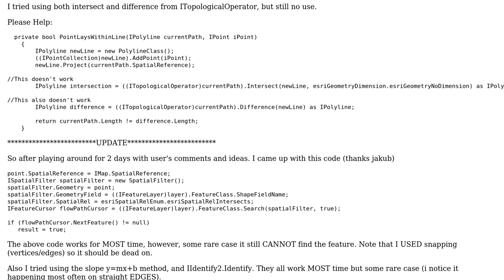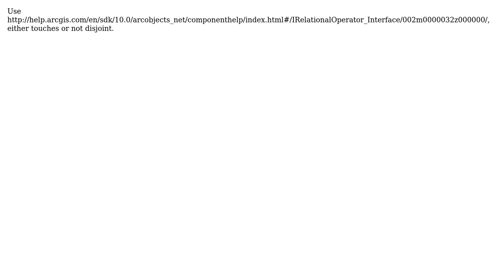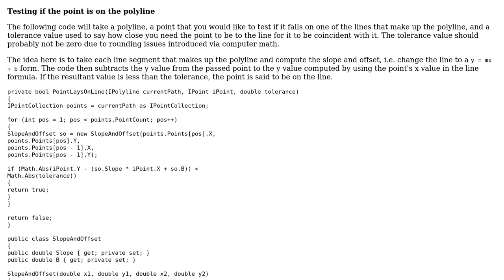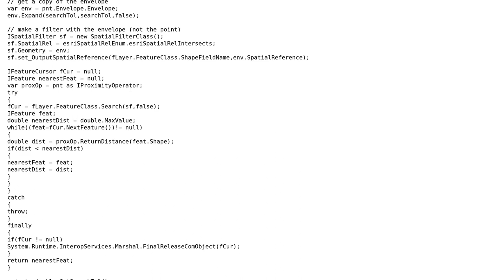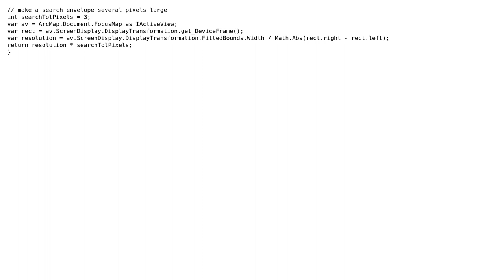GIS: How to determine a point lays within a polyline in arc engine? (4 Solutions!!)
GIS: How to determine a point lays within a polyline in arc engine?

With thanks & praise to God, and with thanks to the many people who have made this project possible! | Content (except music & images) licensed under CC BY-SA | Music | Images & others | With thanks to user Michael Todd user Kirk Kuykendall user Kev84 user Jason Scheirer user Jakub Sisak GeoGraphics and the Stack Exchange Network Trademarks are property of their respective owners. You are responsible for your own actions.